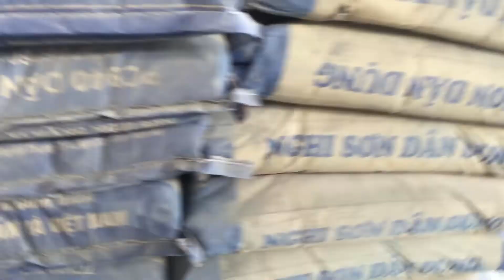Xe Trộn Bê Tông "Siêu Cấp Vip Pro"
Những chiếc xe trộn bê tông chỉ có ở Việt Nam.